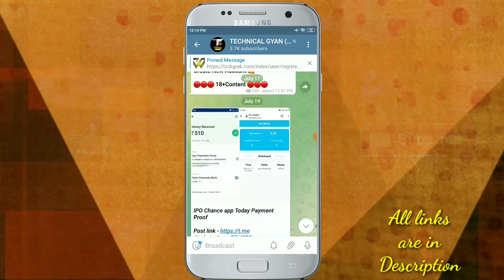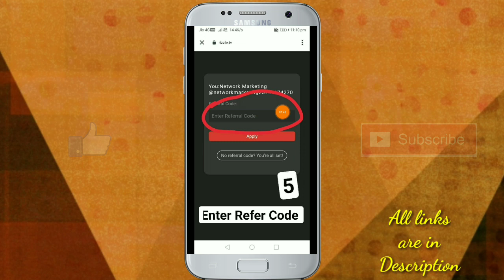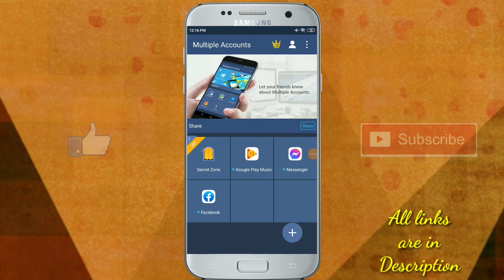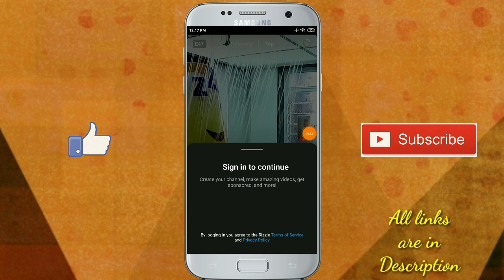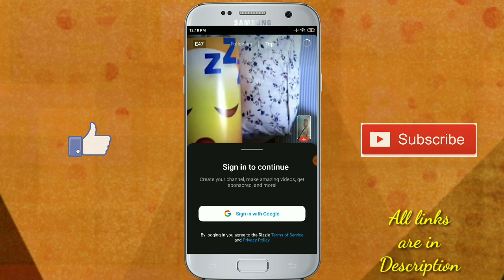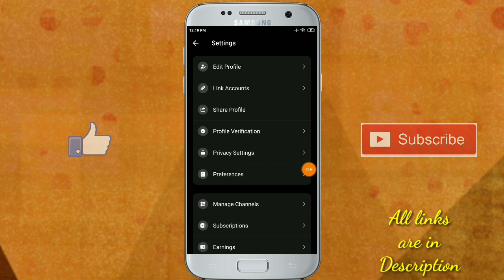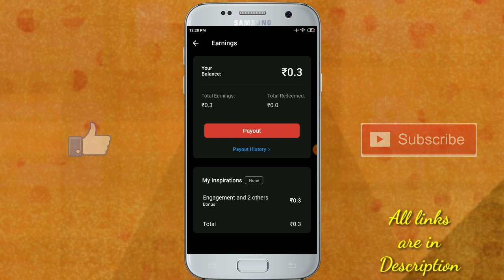Rizzle app Unlimited Trick | Rizzle app Big Bug Earn ₹10,000 Paytm Cash without investment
Cover Topics :-
1. earn money online
2. make money online
3. how to make money app
4. upi money earning app
5. how to make money

Refer Code - RAMANW67BK